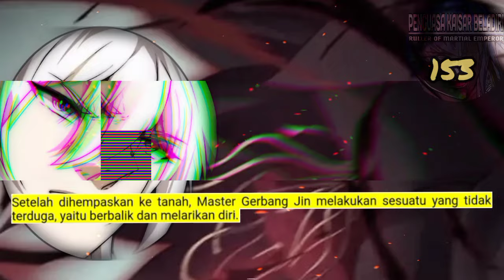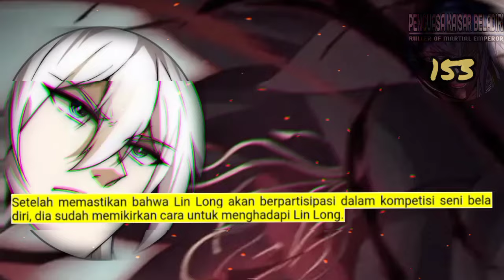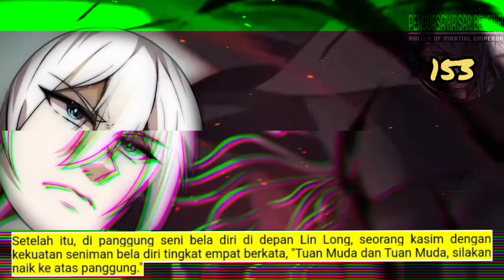Penguasa Kaisar Beladiri season 153